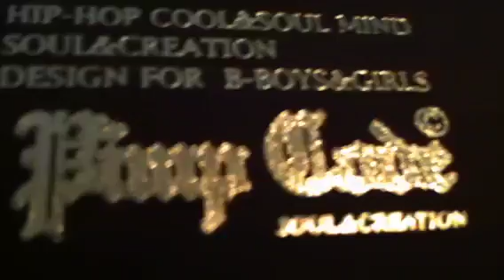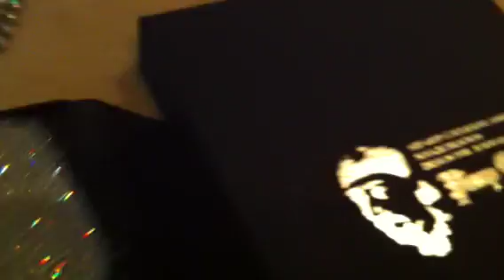S.H.O Bling Bling by Pimp Code Jewelry. S.time Pendant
S.H.O was born in Hidatakayama, Japan. He was part of the national Alpine ski team until 2004. In 2004 he had a big accident and couldn't ski any more as a member of the team. He lost his dream of Olympic gold. At the time, 2 PAC songs were his salvation and motivation. He reformed himself and decided to grab a gold medal on a different stage.
S.H.O committed himself to spend his 2nd life with the music he loves and respects BLACK HIP HOP. After he came back to Japan, He started music activities in Yokohama, Japan.
He had respected THE GAME so he has sent his photos with message to THE GAME, then flied to LA. After he met with THE GAME, he got tattoo of "THE BLACK WALL STREET" logo on his right arm and went back to LA. Fortunately, S.H.O was admitted by THE GAME and played 8 stages together in the U.S. and JAPAN.
This experience motivated him and pushed him and he made his 1st album "RIZE & PEACE" on January 20, 2008. This album is including "NEVER GIVE UP feat. CLEVER" that was rated highly as a classic. He got next tattoo "RIZE & PEACE" on his chest. This tattoo is implied his real name, Shohei. After release his 1st album, he tattooed glaive which he designed. This glaive represents "brave", "fight" and "his strength". In the same year, he released his 2nd album "BRAND". It's contained 15 tunes including once-hailed songs "BRAND", "LET'S GO feat. OX" and "MY WAY". To prove himself as a brand like GUCCI or LOUIS VITTON, he tattooed "BRAND" on his left arm. His tattoos remind him of his experience, influence and keeps him grounded to remain true and original.
In 2009, he appeared on a full page of THE SOURCE magazine April/May issue as known as the best hip hop magazine in The U.S. It was a huge opportunity to show S.H.O to the world. The long-awaited his 3rd album "ENERGY" is released on April 25, 2010. "Even If It Ends" which is a collaboration with American R&B female artist Az One.
He has the upmost respect for U.S. hip hop music. This influence and motivation powers him to grab his dream of gold! HIP HOP GOLD!!!

SHO PV